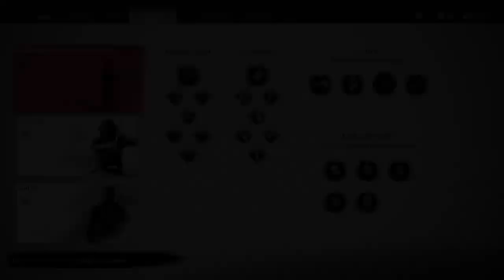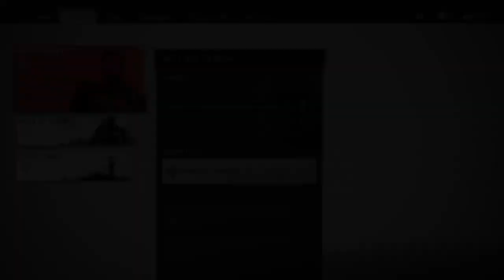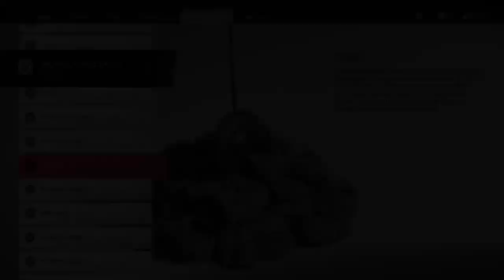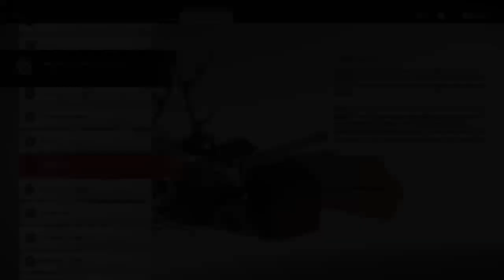Ghost Of Tsushima - Part Fifteen [NORMAL]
My part fifteen playthrough of Tsushima..